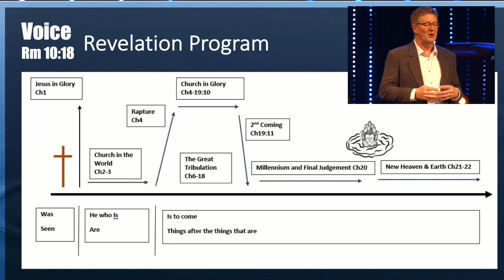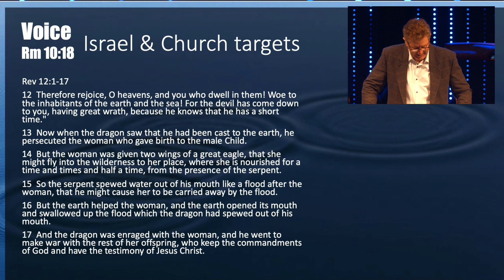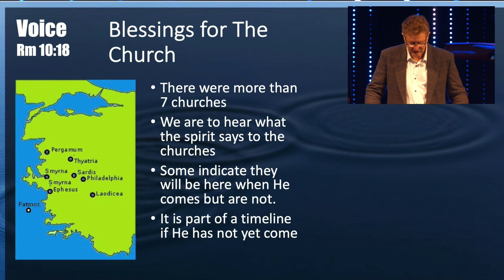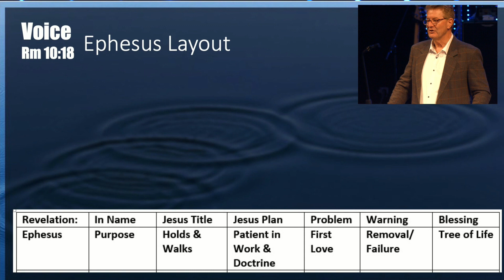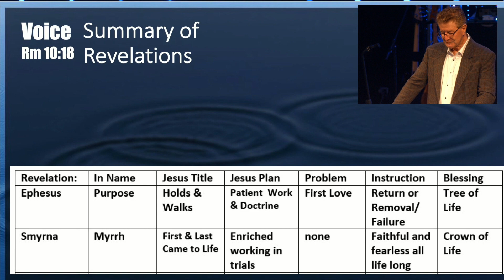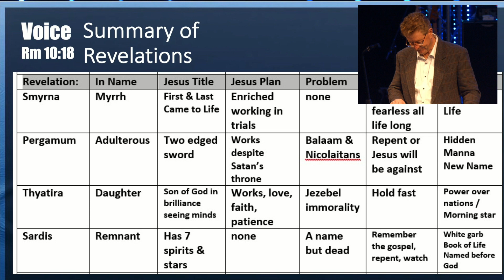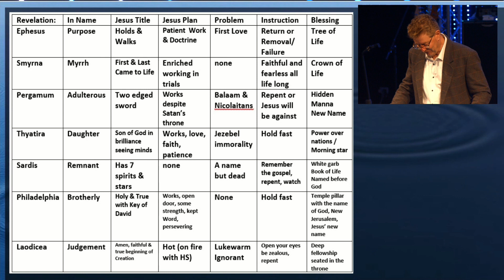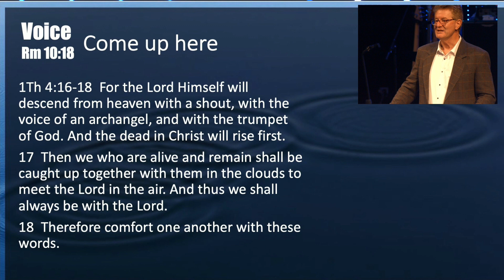Revelation Series: Part 2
Join us as Pastor Bruce shares in the second part of our in-depth look at The Book of Revelation.